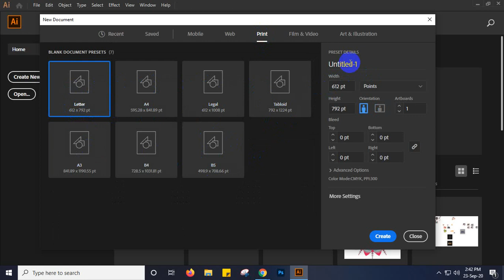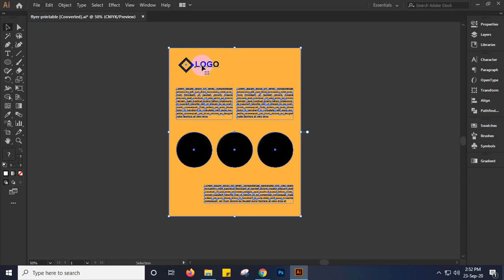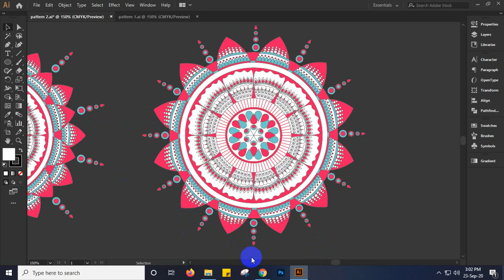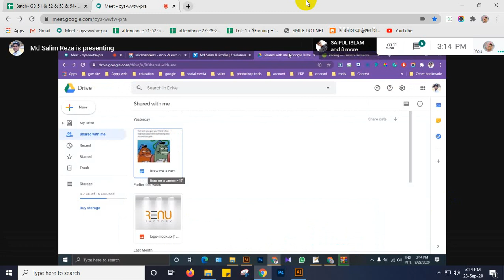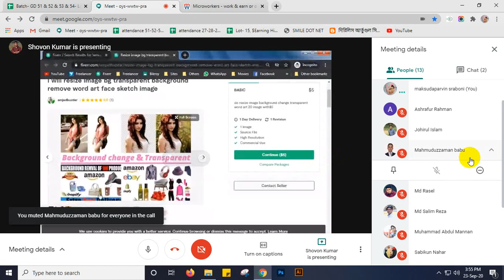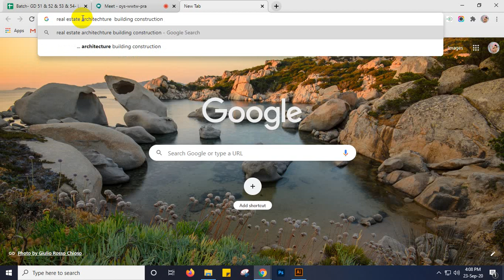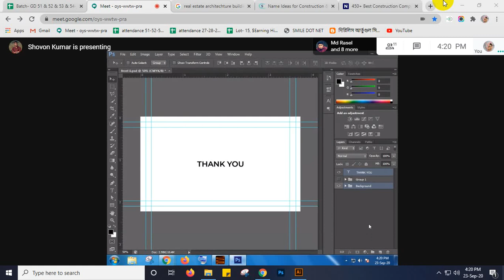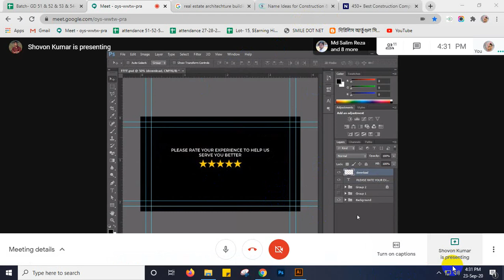LEDP 2020 | Graphic Design| Batch 52 & 54 |Review Class 08|1st Part |Trainer: Maksuda Parvin Sraboni